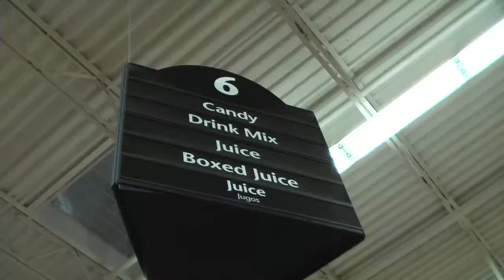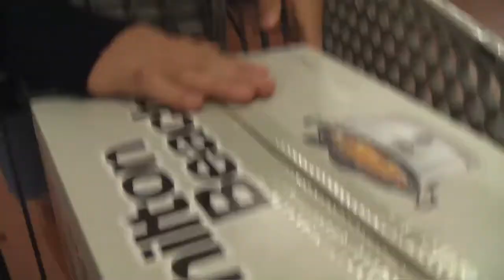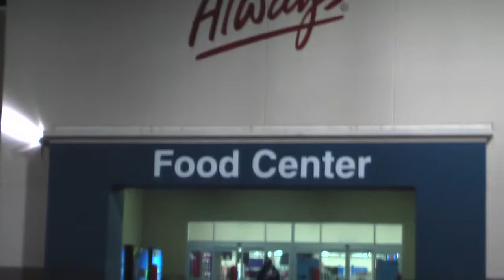Rat Hunter Extreme Episode 3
Rat Hunter aka "Eric" goes to Wal-Mart to look for a rat which he thinks he'll never find only to be attacked by one during the closing statements of the episode.